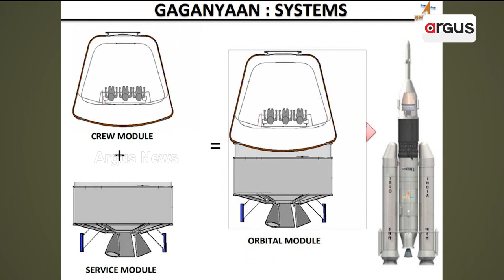Experimental Flight Of Gaganayan On October 21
Gaganayan will have its experimental flight on October 21. The space module prepared by ISRO will be sent to space. This was shared by Union Science and Technology Minister Jitendra Singh ।